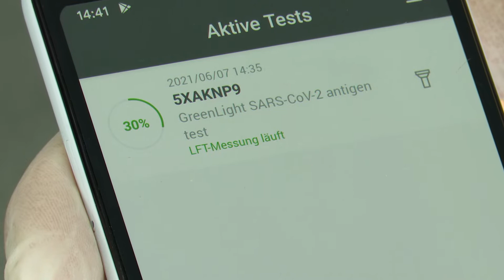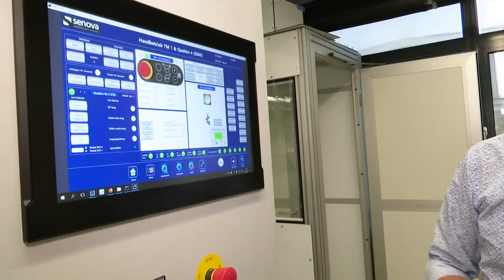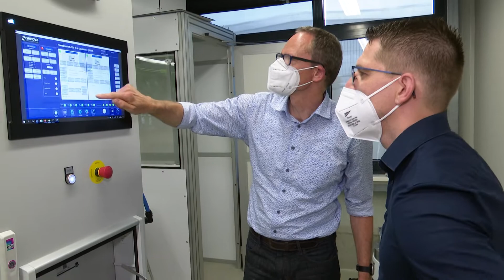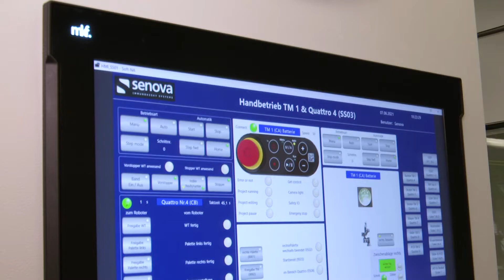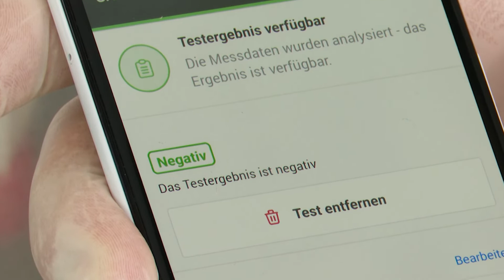Omron Senova Greenlight - Gemeinsam für eine gesunde Zukunft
Flexible Fertigung gepaart mit smarter Robotik ebnen Weg in die Fabrik der Zukunft
Weimarer Medtech-Experte Senova kooperiert bei Herstellung stark gefragter Corona-Antikörper-Schnelltests mit OMRON und Kraus Maschinenbau GmbH